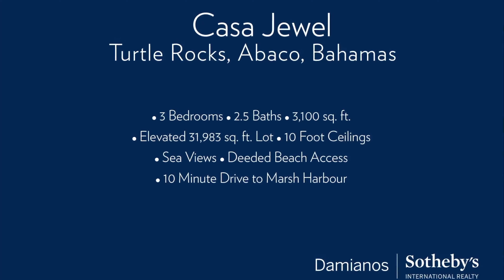Casa Jewel, Turtle Rocks, Abaco, Bahamas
Located north of Marsh Harbour, Abaco, on an elevated 31,982 sq.ft. lot in the Turtle Rocks subdivision, Casa Jewel is a stately 3,100 sq.ft home with an expansive garden area, and deeded access to the Sea of Abaco.